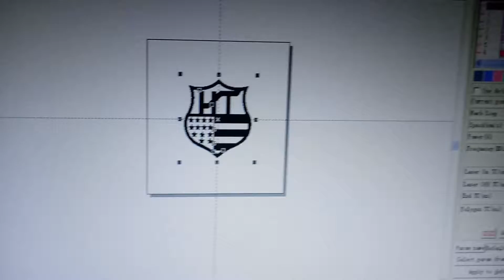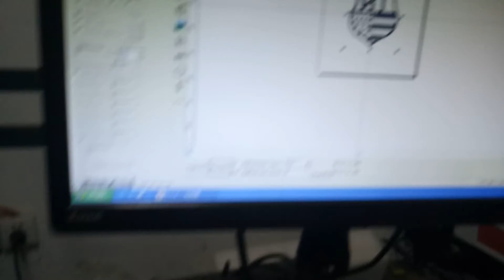mark white color on aluminium oxide